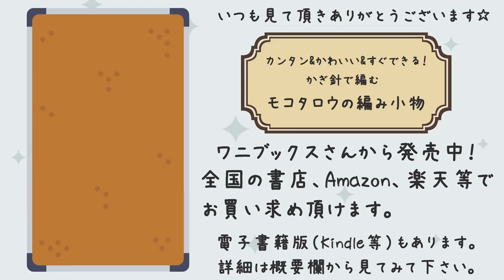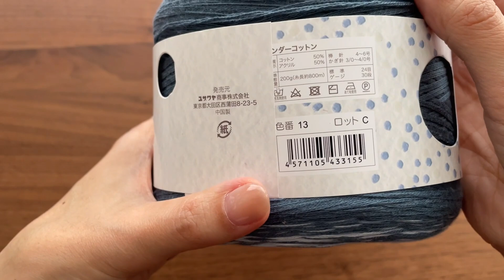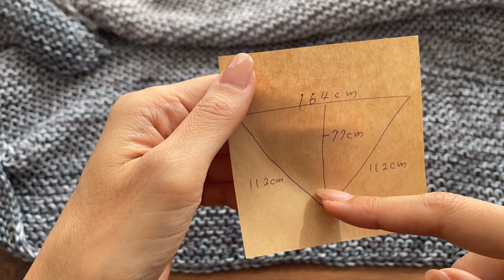チマチマと大きく三角ショール編んでみました。棒針編み ユザワヤ毛糸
▼ユザワヤ毛糸で編んだ作品まとめ（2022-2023秋冬）

ユザワヤ：ワンダーコットン
カラー：3番、13番
コットン50％、アクリル50％
200g、約800m
300グラムくらい（4分の3）使いました。

[使用した編み針]

最初編んでいる輪針：7号（4.2㎜）

二本取りにしてからの輪針：13号（6㎜）

伏せ止めかぎ針：10号（6㎜）

[チャプター]

00:00 毛糸の説明
00:48 編み始め
06:23 糸を追加します。
07:21 かぎ針で伏せ止め
10:44 糸始末
11:34 完成しました。

[サイズ]

長辺：約164cm、短辺：約112cm、中心高さ：約77cm

本

▼goody! TV

作品販売

[BBTV Partner]